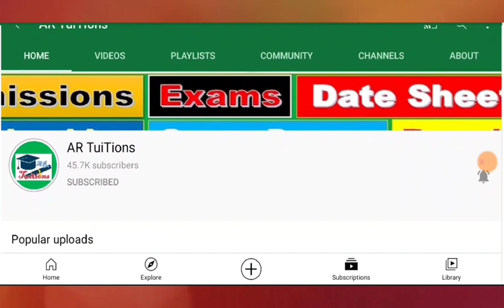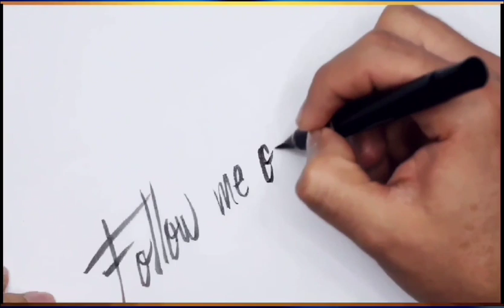Shafqat Mehmood latest interview Matric Inter Cambridge Exams? - School College University Closed?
Shafqat Mehmood today Press conference School College University again closed
Education Minister conference Shafqat Mehmood school open College open University open, shafqat mehmood conference, shafqat mehmood meeting ,  Education Minister Conference,  Education Minister meeting, school kab khulenge
Shafqat Mehmood Education Minister meeting for School College University closed
NCOC ASAD UMER Meeting tomorrow 1 month Closed school College University taleemi idare band
Where School College University Educational Institutions closed
Education Minister conference Shafqat Mehmood school open College open University open, shafqat mehmood today conference, shafqat mehmood meeting , today Education Minister Conference,
Saeed Ghani final decision Sindh karachi hyderabad Again school College University Closed?
Sindh Education Minister latest press conference for School College University  closed?
Education Minister Saaed Ghani important Announcement for Students School College University Reopen
Education Minister press conference School College University open|
Saeed Ghani today conference School College University Reopen
karachi school open today latest news
karachi College Open latest news
karachi school opening News
karachi College opening News
karachi Educational Institutions Reopen news
Breaking News Karachi Educational Institutions closed?| Karachi School Karachi College cases reoport
Education Minister Murad Ras announced bad news| Murad Ras reoport positive|
punjab Education Minister Murad Ras announced bad news| Murad Ras reoport positive coronavirus
Murad Ras punjab Education Minister announced bad news| Education Minister Murad Ras reoport positive coronavirus
Education Minister kpk Extended VACATIONS in Educational Institution 28th march| School closed again
Education Minister Extended Winter VACATIONS in Educational Institution 28th March| School closed
Education Minister kpk shuhram tarakai Extended  VACATIONS in kpk school| kpk vacation extended School closed

.Thanks.